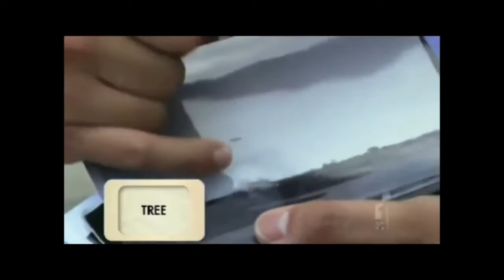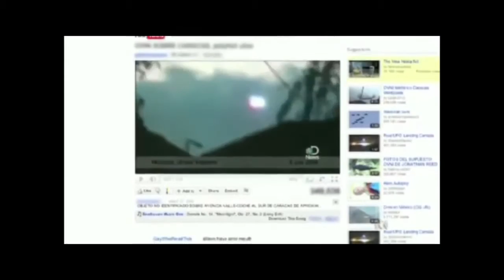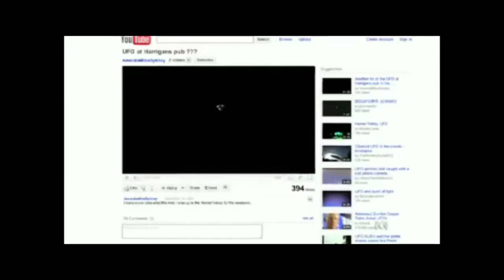TFH on Lawrence Leung's Unbelievable Short Version